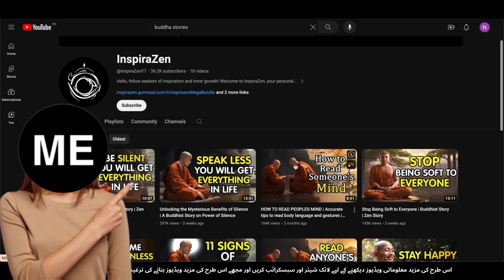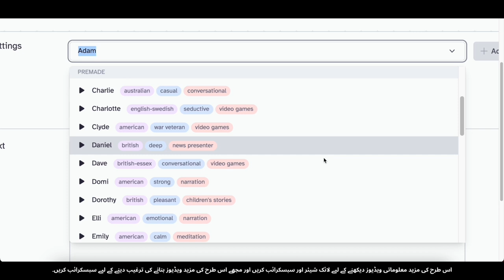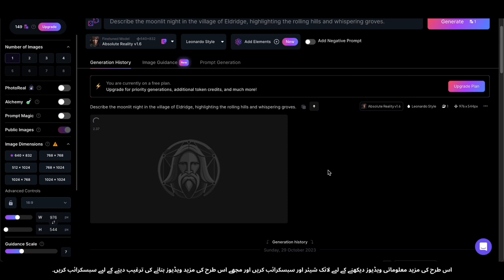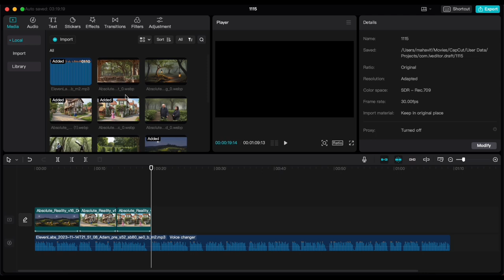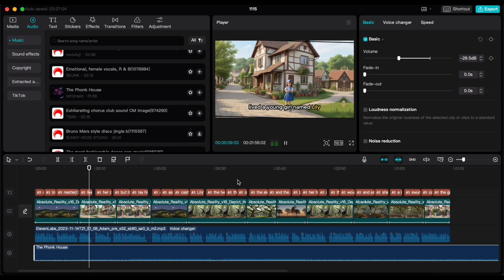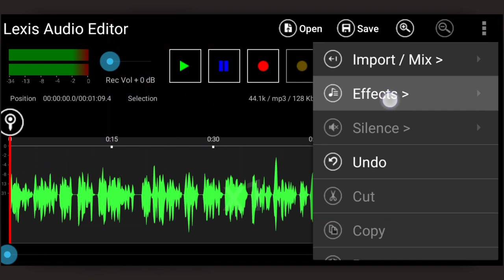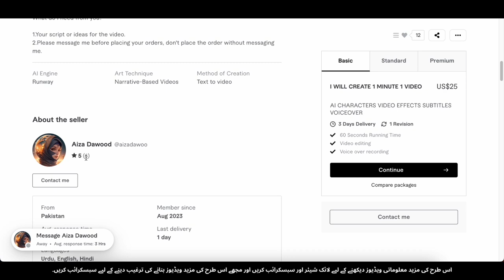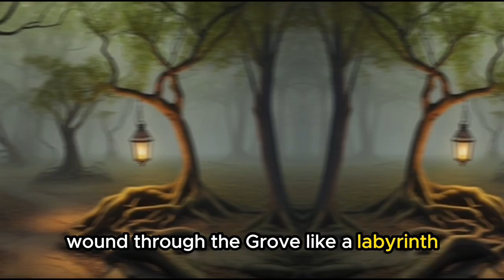Copy / Paste Karen or Lakhon Kamaen $3,456/mon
1 kalisa way paramus nj
paisa or paise
half paisa coin value
5 paisa 1961 coin value